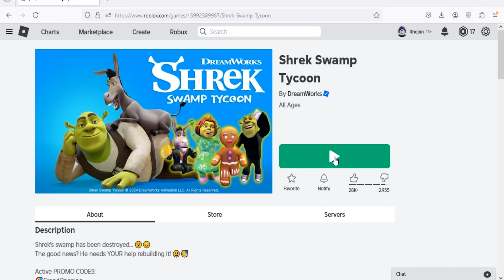Roblox Shrek Swamp Tycoon New Codes July 2024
New codes for coins in Roblox Shrek Swamp Tycoon.